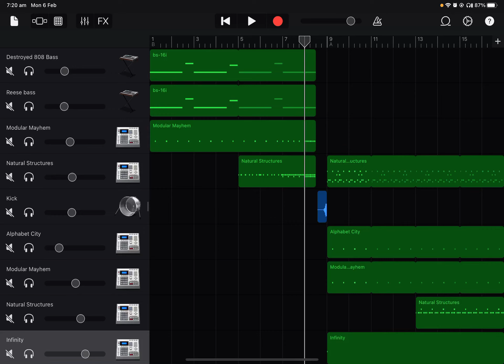Unfinished song thing